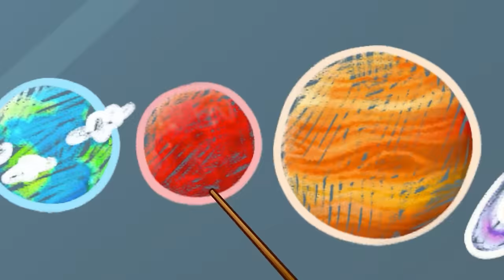Where Is My Siren | Funny Kids Songs 😻⚡️👮‍♂️🚨 And Nursery Rhymes by Pit & Penny Stories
Hi kids! 👋
Who Stole My Police Siren? 👮‍♂️🚨 Where Is My Siren | Kids Songs & Nursery Rhymes | Pit & Penny Stories

Welcome to Mimie Sing-Along! channel

Pit & Penny Stories! brings enjoyable songs for children aged 3 - 7 with sweet, energetic melodies and educational stories in 2D animation.

Children can learn colors, numbers, letters, healthy habits, safety tips, funny adventures, and more with our songs. In addition, parents and children will have the opportunity to play, dance, and learn together!

All audio and visual content in this channel is owned by SCONNECT.  with Pit & Penny Stories 💖🥑
Hi kids! 😻
Pit, Penny and Police Officer  help their vehicles to find lost details. Watch the video, sing the song and enjoy the process with us!